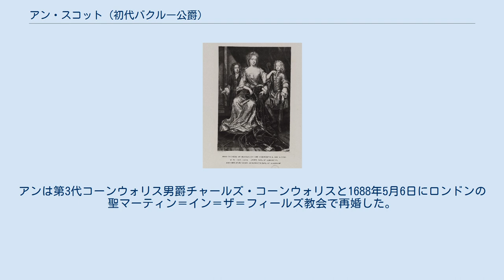アン・スコット (初代バクルー公爵)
初代バクルー女公爵アン・スコット（英: Anne Scott, 1st Duchess of Buccleuch, 1651年2月21日 - 1732年2月6日）は、スコットランドの貴族。
チャールズ2世の庶子とされる初代モンマス公爵およびバクルー公爵ジェイムズ・スコットの妻。
 1651年、ダンディーで生まれる。
父親はスコットランド有数の資産家であった第2代バクルー伯爵フランシス・スコット、母親は第6代ロシズ伯爵ジョン・レスリーの娘マーガレット。
誕生後すぐ父が死去するが、兄ウォルターは夭折しており男児の後継者がいなかった。
このため爵位は姉のメアリー・スコットが相続した。
なお、母マーガレットは第2代ウィームズ伯爵デイヴィッド・ウィームズと再々婚した。
 1661年、子のいなかった姉の死により爵位と莫大な資産を相続した。
国王チャールズ2世の庶子ジェイムズ・クロフツの妻としてアンに白羽の矢が立ち、1664年4月20日にジェイムズとロンドンのウィームズ邸で結婚。
結婚にあたってジェイムズはスコットに改姓し、アンはバクルー女公、夫ジェイムズはバクルー公爵およびモンマス公爵に叙された。
 1732年にミッドロージアン州ダルキースで死去し、同地に葬られた。
爵位は次男ジェームズの息子で孫にあたるフランシスが継承した。
 最初の夫である初代モンマス公爵ジェイムズ・スコットとの間には以下の四男二女をもうけた。
 1685年、モンマスは叔父ジェームズ2世に対して反乱を起こすが敗れて処刑された。
アンは第3代コーンウォリス男爵チャールズ・コーンウォリスと1688年5月6日にロンドンの聖マーティン＝イン＝ザ＝フィールズ教会で再婚した。
コーンウォリスとの間には以下の一男二女をもうけた。
彼らもスコット姓を称した。